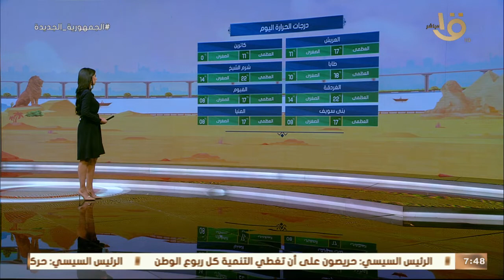صباح الخير يا مصر | مائل للبرودة.. بيان بدرجات الحرارة المتوقعة اليوم في مختلف أنحاء الجمهورية